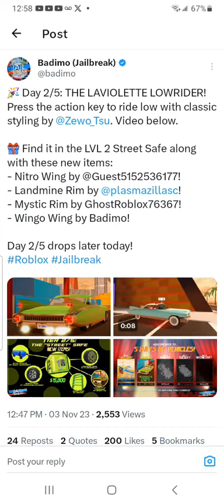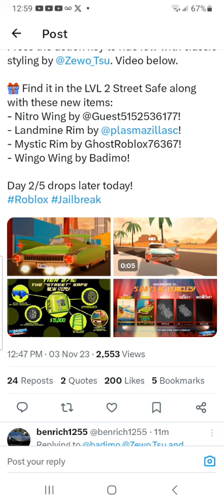Day 2 The Laviolette Lowrider in street safe and new street safe rewards coming today